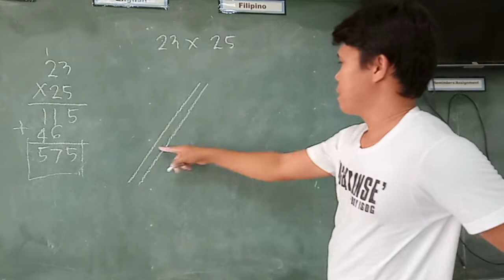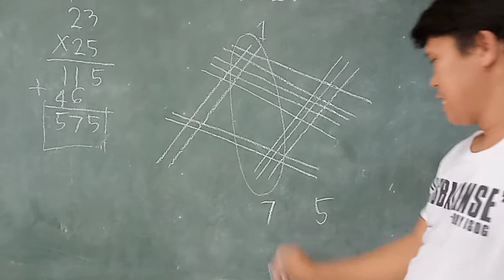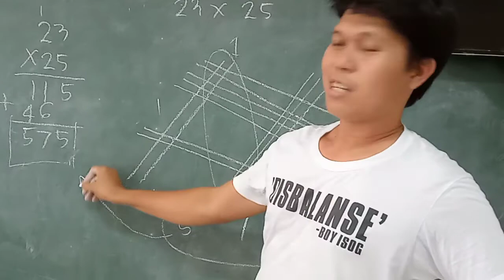Multiplying Part 4